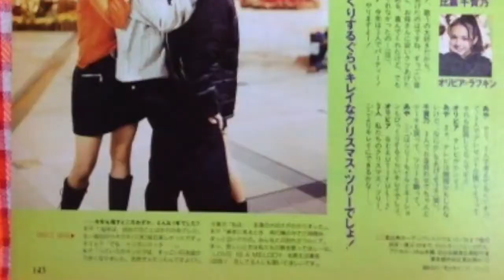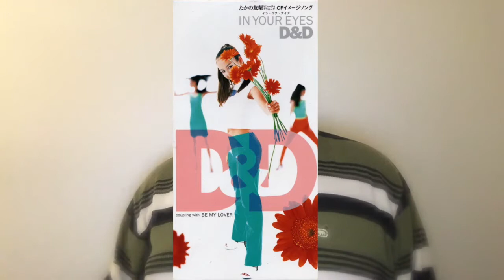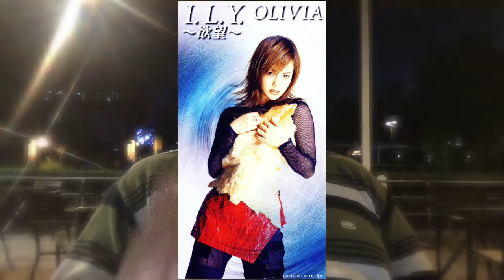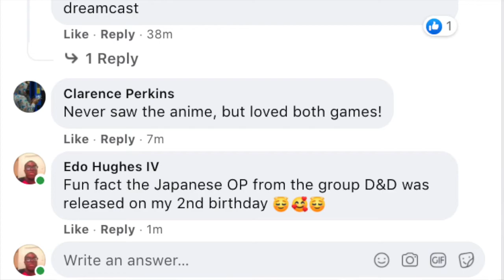EDO IV D&D REPORT 7TH REPORT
Enjoy my 7th and 59th video report of D&D, and have a great day mina [everyone]

SHOUTOUTS

0:00 Introduction
1:17 WHO ARE THE MEMBERS? 第1章 - メンバーは誰ですか?
2:46 DISCOGRAPHY... 第2章-ディスコグラフィー...
4:51 FRANCE 98 FIFA WORLD CUP
6:30 AFTERMATH... 第3章後遺症
9:32 WHY DO I LIKE D&D? 第4章 - なぜ私はD&Dが好きなのか?
12:24 SHOUTOUT & ENDING 第5章 - 歓声の声 & エンディング